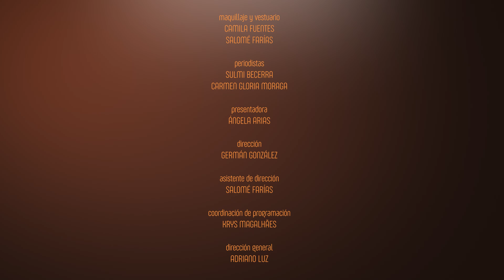Identidad - ADMINISTRADOR en la OBRA de DIOS - DAVID QUISPE - Episodio 136 TV Nuevo Tiempo IDENTIDAD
Sin duda, hoy tendremos una historia muy importante que fortalecerá nuestra vida espiritual y nos mostrará a un Dios poderoso capaz de obrar cambios donde humanamente no hay solución.

📖🕯️ "Porque somos hechura suya, creados en CristoJesús para buenas obras, las cuales Dios preparó de antemano para que anduviésemos en ellas" ✨

🌟𝑷𝒐𝒓 𝒕𝒂𝒏𝒕𝒐, 𝒕𝒐𝒅𝒐 𝒆𝒍 𝒒𝒖𝒆 𝒎𝒆 𝒄𝒐𝒏𝒇𝒊𝒆𝒔𝒆 𝒅𝒆𝒍𝒂𝒏𝒕𝒆 𝒅𝒆 𝒍𝒐𝒔 𝒉𝒐𝒎𝒃𝒓𝒆𝒔, 𝒚𝒐 𝒕𝒂𝒎𝒃𝒊𝒆́𝒏 𝒍𝒆 𝒄𝒐𝒏𝒇𝒆𝒔𝒂𝒓𝒆́ 𝒅𝒆𝒍𝒂𝒏𝒕𝒆 𝒅𝒆 𝒎𝒊 𝑷𝒂𝒅𝒓𝒆 𝒒𝒖𝒆 𝒆𝒔𝒕𝒂́ 𝒆𝒏 𝒍𝒐𝒔 𝒄𝒊𝒆𝒍𝒐𝒔. 📖 𝑴𝒂𝒕𝒆𝒐 10:32 🕯️

📍Por las pantallas de la TV Nuevo Tiempo 📺 y por nuestro canal de 🔴Youtube NuevoTiempoChile 𝐝𝐞 𝐥𝐮𝐧𝐞𝐬 𝐚 𝐯𝐢𝐞𝐫𝐧𝐞𝐬 𝟐𝟐:𝟑𝟎 𝐡. 🇨🇱